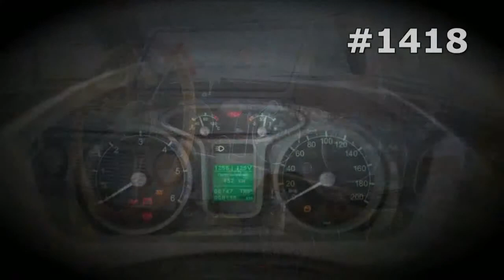#1418. UAZ Amphibian [RUSSIAN SUPER AUTO]